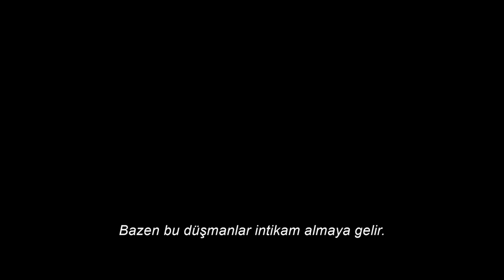ZİNDANLAR VE EJDERHALAR: HIRSIZLAR ARASINDAKİ ONUR | Türkçe Alt Yazılı Birinci Fragman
ZindanlarVeEjderhalarHırsızlarArasındakiOnur Filmi 2023’te sinemalarda!

Büyüleyici bir hırsız ve bir grup beklenmedik maceracı, kayıp bir kalıntıyı geri almak için destansı bir soyguna girişir, ancak yanlış insanlarla ters düştüklerinde işler tehlikeli bir şekilde ters gider. Zindanlar Ve Ejderhalar: Hırsızlar Arasında Onur, efsanevi rol yapma oyununun zengin dünyasını ve oyuncu ruhunu, eğlenceli ve aksiyon dolu bir macerada beyaz perdeye taşıyor.